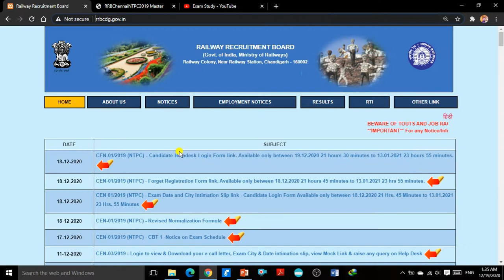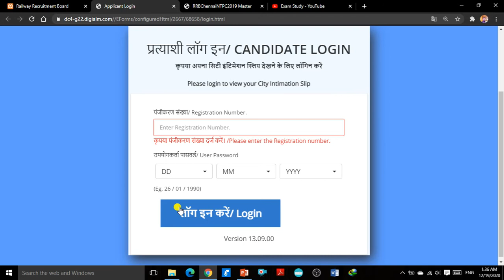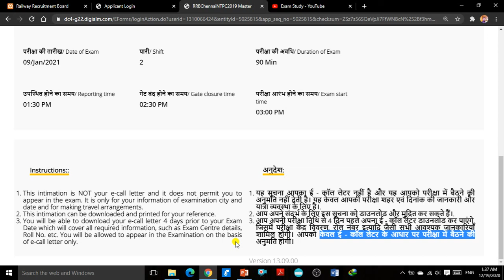RRB NTPC STATUS OUT